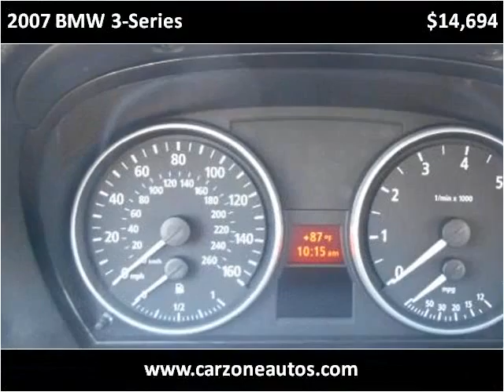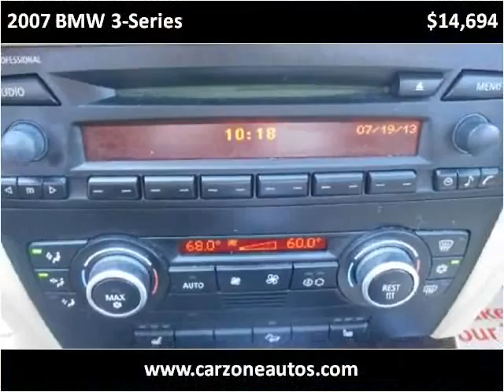2007 BMW 3-Series Used Cars Baltimore MD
This 2007 BMW 3-Series is available from CarZone USA.